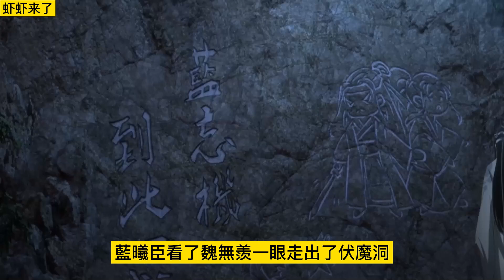《魔道祖师》之瞒着你揣仔06集 蓝忘机继续呓语：“魏婴，我没有家了”忘羡